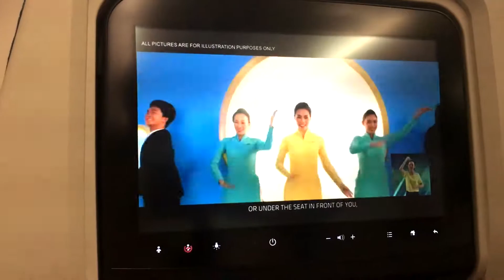Flight VN221 HA NOI ✈ SAIGON I Vietnam Airlines I Airbus A350-900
Lần đầu đi máy bay bự A350 to quá trời của Vietnamairlines
Vietnamairlines HaNoitoHoChiMinh AbusA350-900